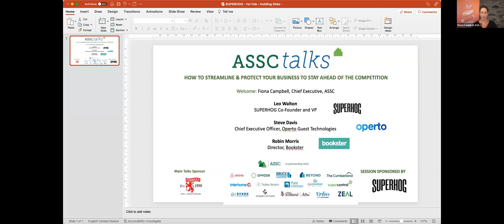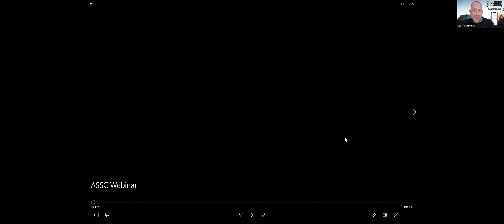HOW TO STREAMLINE & PROTECT YOUR BUSINESS TO STAY AHEAD OF THE COMPETITION